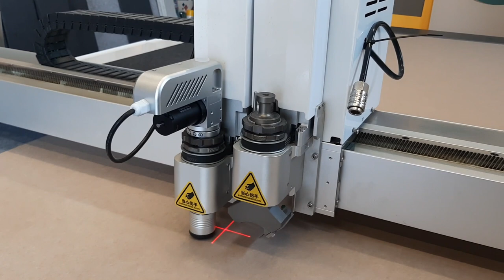ASMR Laser Cutting Machine Sounds